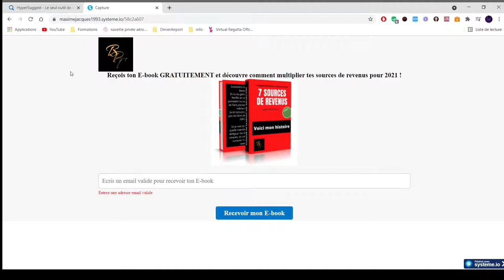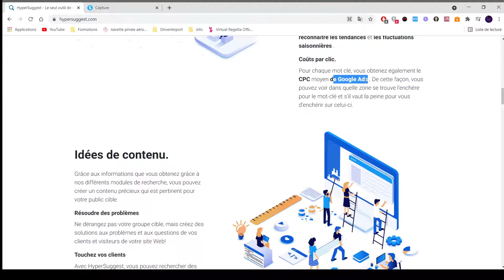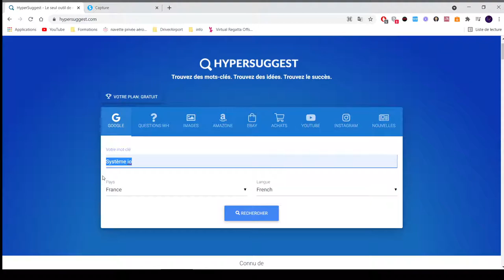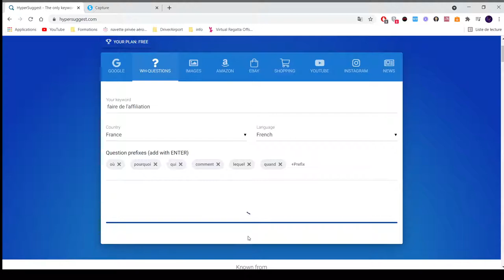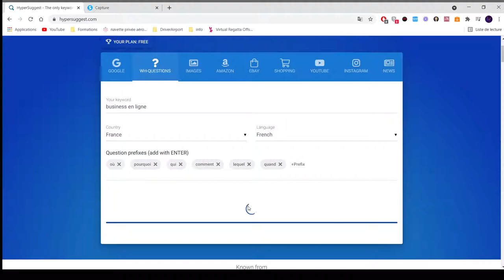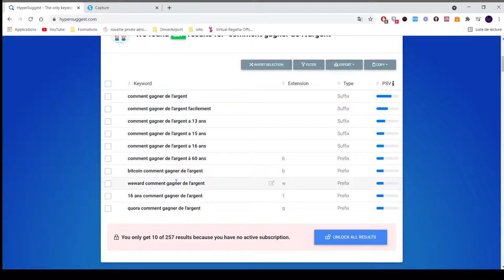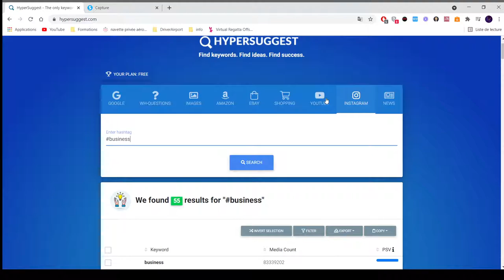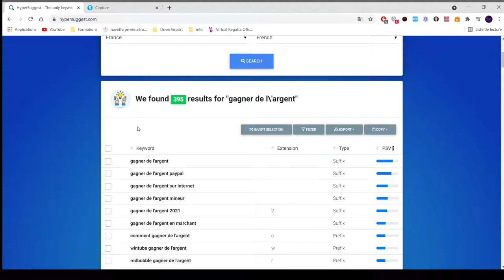Trouver des mots clés pour TES titres (Blog, Article, Vidéo, Instagram) Gratuit avec HYPERSUGGEST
🎉🎉Mes Outils** Créer ton compte GRATUITEMENT pour démarrer ton business rapidement :
pour rendre des micros services et générer des revenus grâce aux personnes qui te demande ! Certains services se rendent en un clic, et tu gagne rapidement de l'argent.